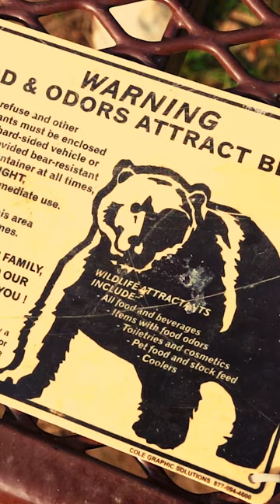Grizzly bear country. Worth the RISK? 🐻